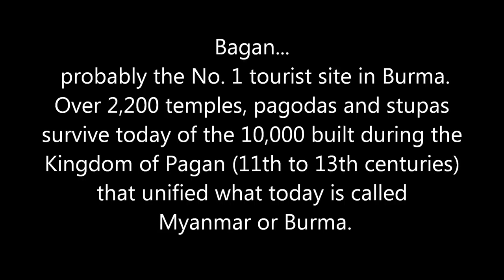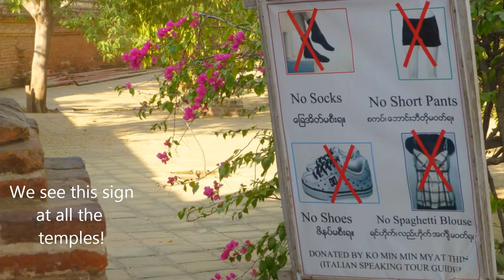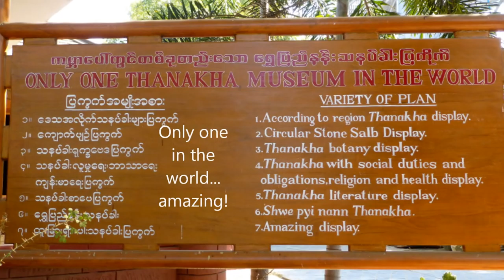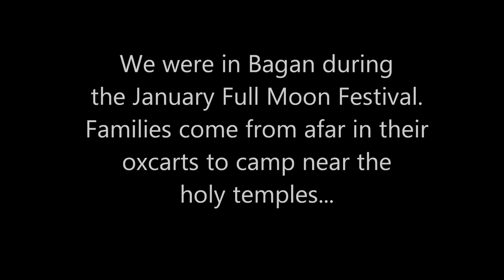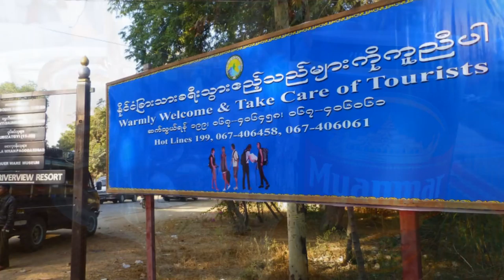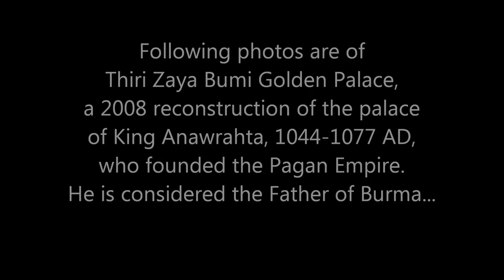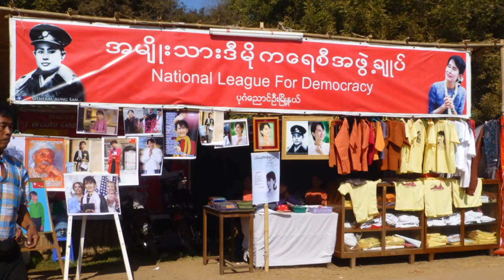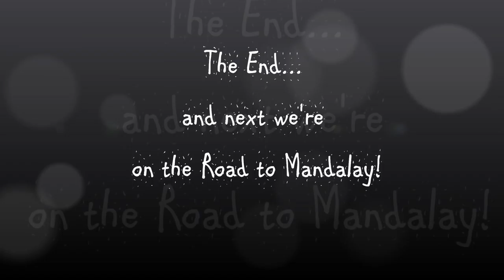Burma Bagan 2013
Bagan is the most amazing place in Burma, a land of 2200 temples - be prepared to spend 15 minutes in this amazing land...